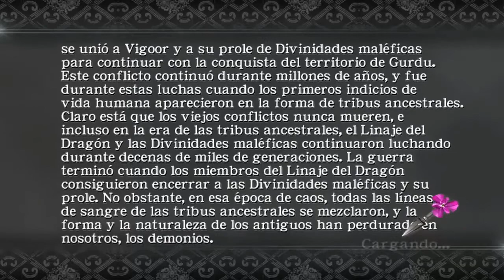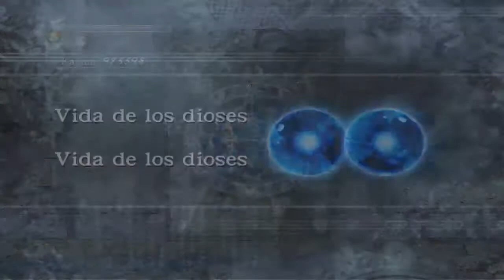🔴 🥷 Pasando Ninja Gaiden Black en DIFÍCIL | Capitulo 4 | El GRAN ERROR🔴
En esta bonita emisión de Ninja gaiden cometimos un gran error quieres descubrir cual es
Ryu Hayabuza se adentra en una ciudad en búsqueda de información, pero se topara con la milicia de la ciudad y algunos demonios. sera que pase la misión sin morir